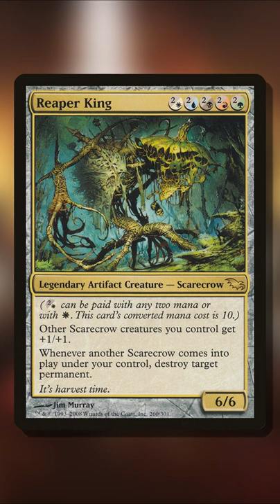Myriad Proves Again Why It's the Best Ability in Commander